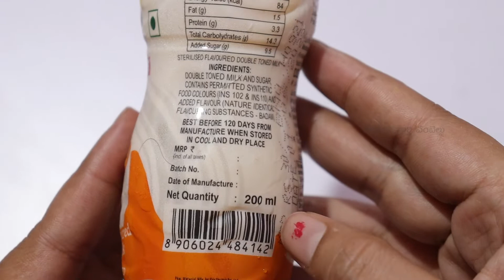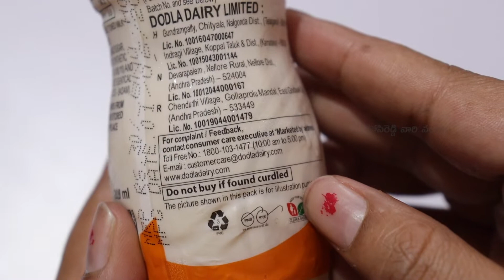Dodla Flavoured badam drink